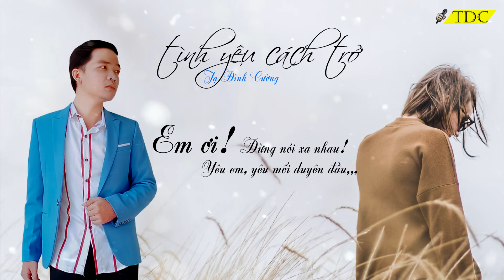Tình Yêu Cách Trở_Tạ Đình Cường COVER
Tình Yêu Cách Trở
►Composer :Lưu Trần Lê
►Singer :Tạ Đình Cường
►Mix & master :TDC Studio